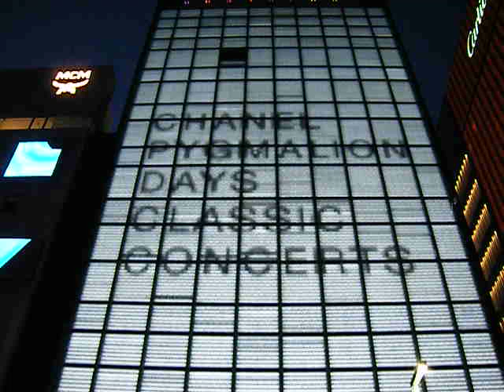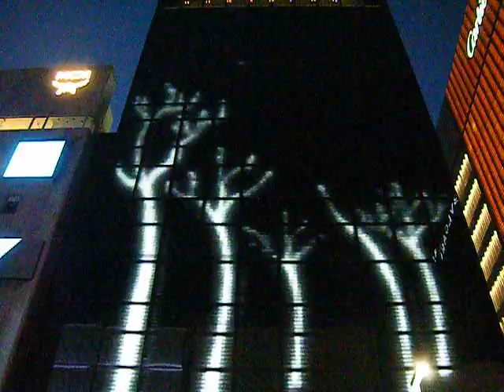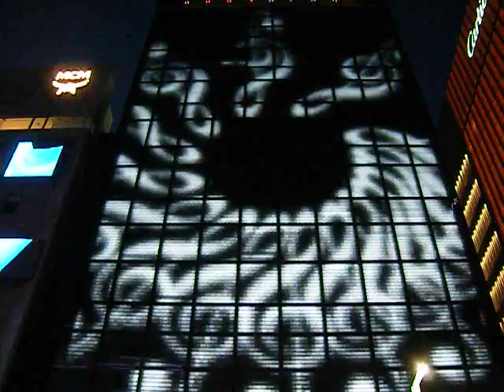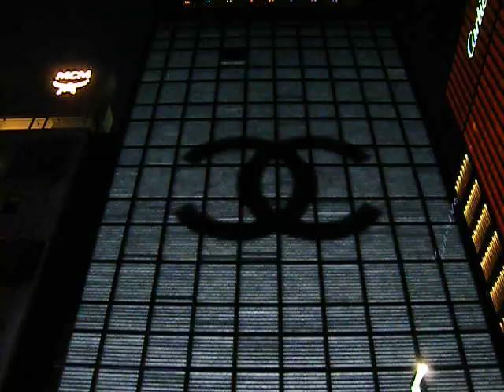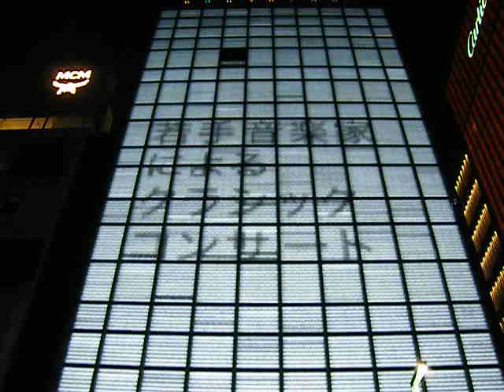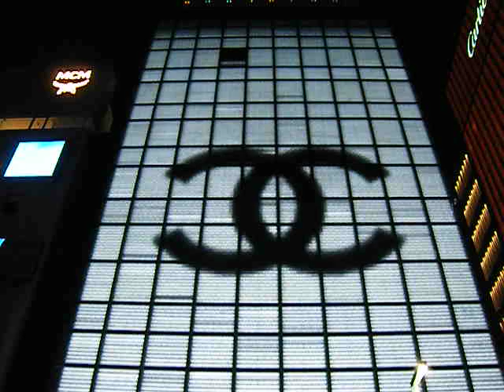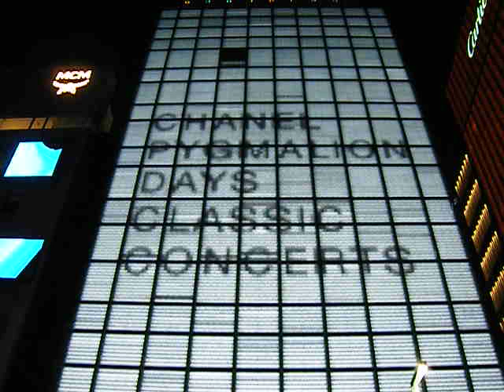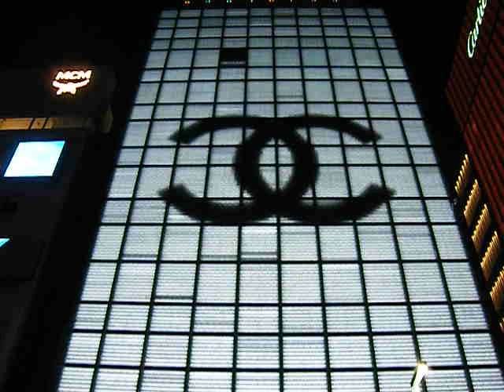銀座シャネル20190404外壁 イルミネーション640x480 DSCF7072